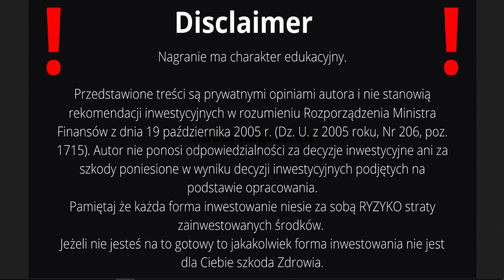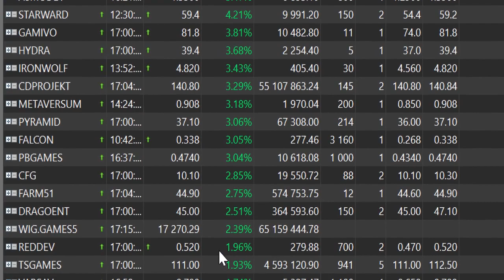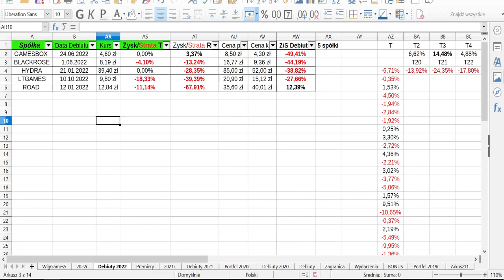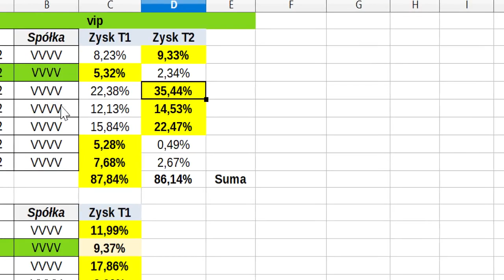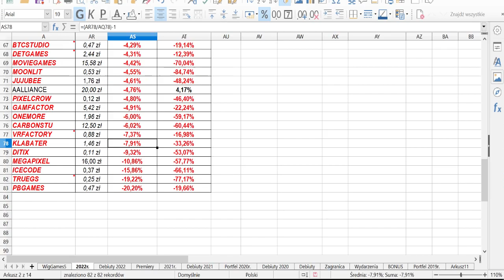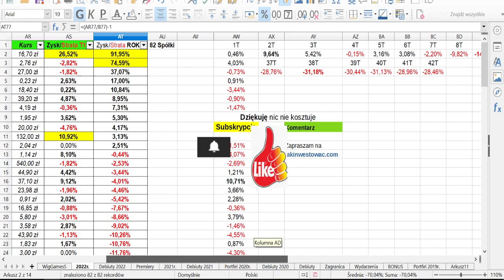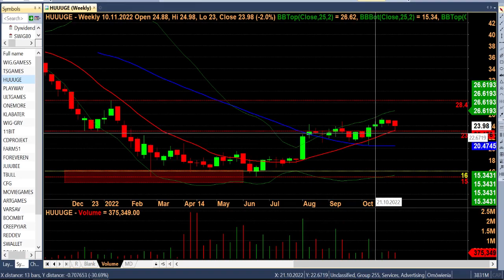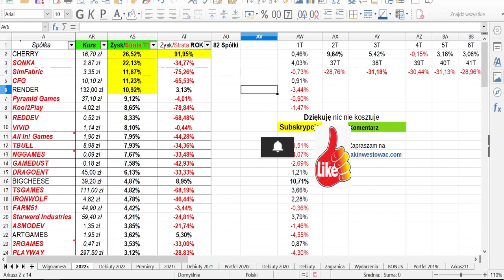HOSSA omija spółki Gamingowe na Giełdzie?🔥🔥 GPW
HOSSA omija spółki Gamingowe na Giełdzie?🔥🔥

Trailer: Forever Skies ze studia Far From Home

Analitycy Bank of America obniżyli cenę docelową akcji CDProjektu do 55 zł i uważają, że kurs zachowa się "gorzej od rynku".
CDProjekt zapowiada dodatek do gry Cyberpunk2077 na 2023 rok!
CDProjekt przesunął konsolową premierę gry Wiedźmin 3 Dziki Gon planowaną na II kwartał 2022r. Nie podano nowej daty.
Zysk netto CDProjektu w 2021r. przebił oczekiwania analityków!
Jak to zwykle bywa na rynku czy nastąpi sprzedaż faktów i spadek na kursie CDR?
Wersja Cyberpunk2077 na nowe konsole ujrzała światło dzienne.

KOLEJNA Podwyżka Stóp Procentowych Uderzy w Banki na Giełdzie?🔥🔥
Kontynuacja oraz dostęp od razu do wcześniejszych 20 nagrań 👉🔴 🔥 👉Przeglądzie Sektorowym

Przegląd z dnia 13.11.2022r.